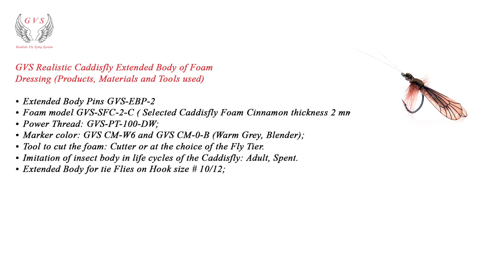GVS Realistic Fly Tying System: Extended Body Foam Caddisfly Adult/Spent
Realistic Extendend Body Foam tying instructions
Realistic Fly model: GVS CFA-2-CI ( Caddisfly Adult/Spent Cinnamon )
GVS Fly Tying At Its Best!